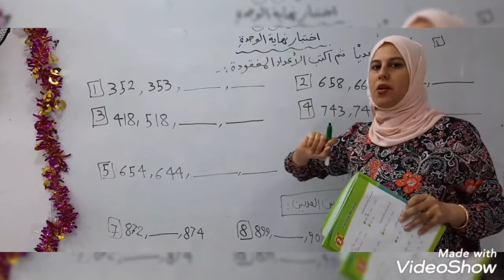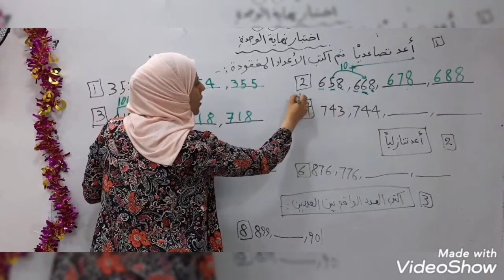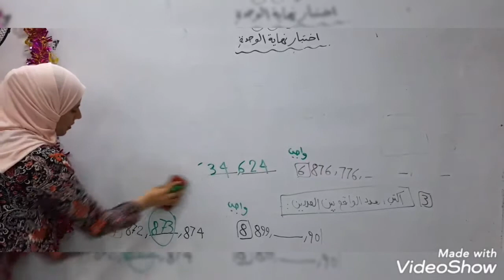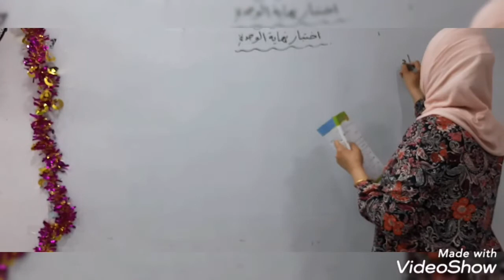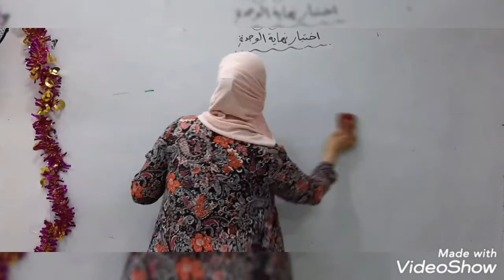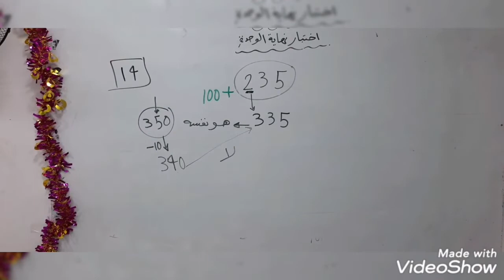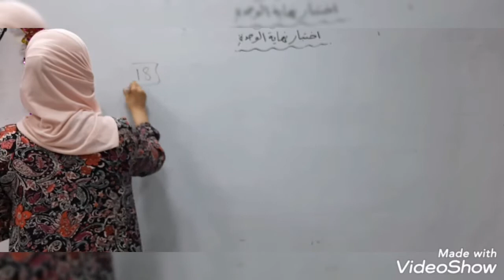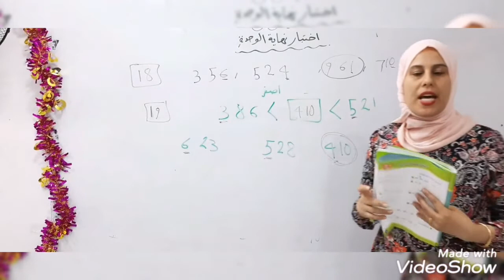الصف الثاني.. رياضيات.. حل اسئلة المراجعه الوحده الثانيه.. فرع حكما